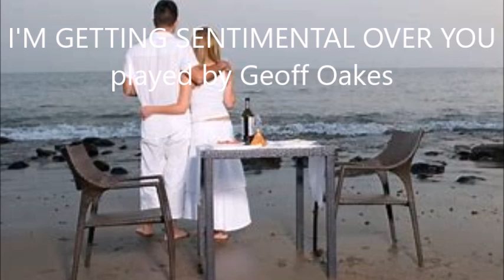I'm getting sentimental over you .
Geoff plays this old song written by George Bassman and Ned Washington many yers ago.